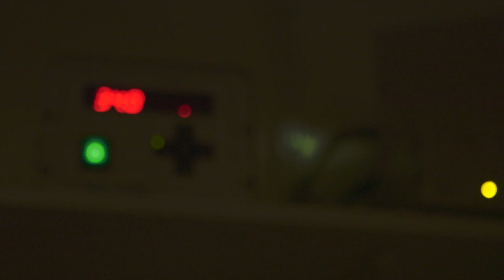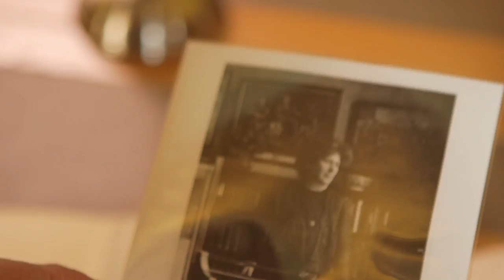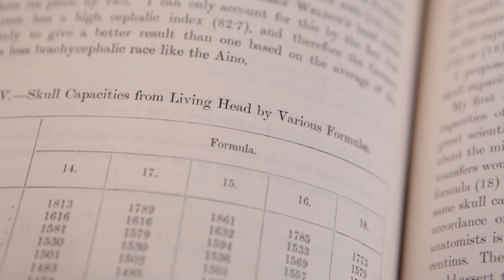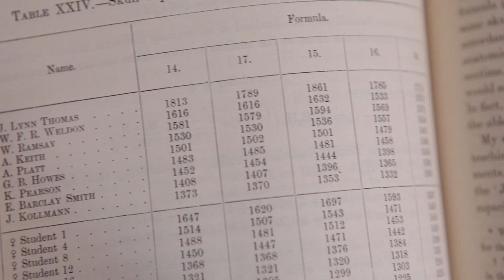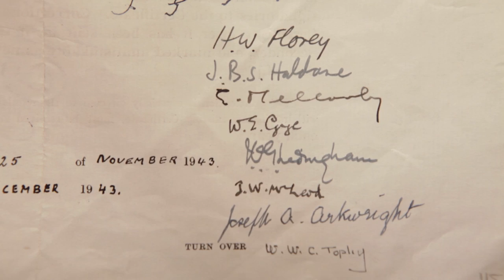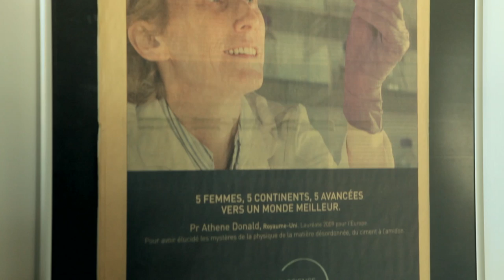Science stories – Equilibrium: Where are the women?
Publishing is a huge part of a scientist’s life because until you publish you can’t claim to have discovered something. Dame Athene Donald FRS and Professor Sarah-Jayne Blakemore, Royal Society University Research Fellow, retrace the lives of women who published in science and inspired others to follow them.

This film is part of a series of Science stories to celebrate 350 years of scientific publishing by the Royal Society.

On the correlation of the mental and physical characters in man. Part II, Alice Lee, D. Sc., Marie A. Lewenz, B. A. and Karl Pearson, 1903